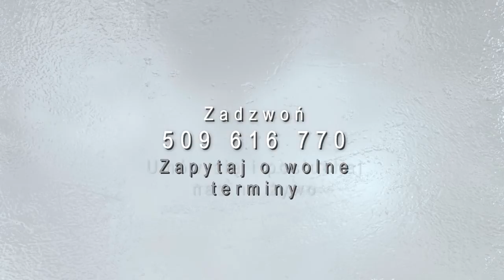Lighthouse - Mój jest ten kawałek podłogi (rep. Mr. Zoob)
Zespół muzyczny zaprasza do współpracy.

O NAS:

Jesteśmy grupą grającą na różnego rodzaju imprezach komercyjnych tj. bankiety, wesela, kluby, studniówki itp. Występujemy w całej Polsce - wszędzie, gdzie jest zapotrzebowanie na naszą muzykę. Mamy szeroki repertuar muzyczny. Gramy tylko na żywo.

Zespół „Lighthouse" jest 6-cio osobowy. Instrumenty w naszym składzie: gitara solowo-akompaniująca, gitara akustyczna, instrumenty klawiszowe, gitara basowa, perkusja oraz dwa wokale - męski i damski.